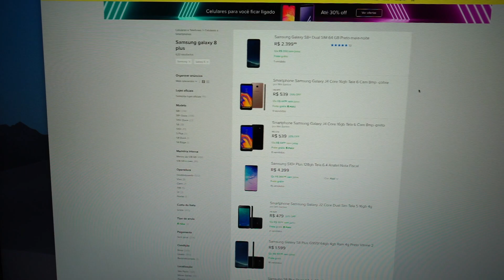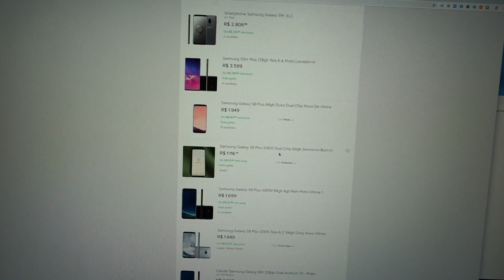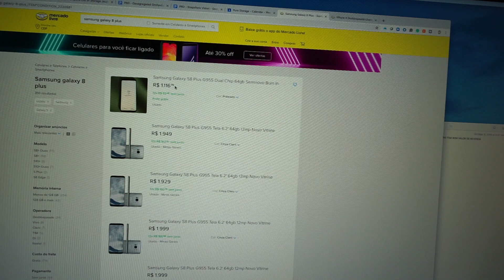iPHONE VS ANDROID E O VALOR DE REVENDA 2 ANOS DEPOIS !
O valor de revenda de um iPhone versus dos celulares androids é completamente diferente, e nesse video eu analiso esse ponto comparando o quanto eu conseguiria vendendo o meu iPhone X versus um Galaxy S8+, que seria o concorrente direto do iPhone quando o iPhone X foi lançado.

Episodio :: iPHONE VS ANDROID E O VALOR DE REVENDA 2 ANOS DEPOIS !

Equipamento que eu usei para fazer esse video :
Notebook MacBook Pro 15 2018
Camera Sony A7 II
Mini Docking Station (Adaptor)
Mochila Peak Design

Teste o Amazon Prime gratuitamente por 30 dias !